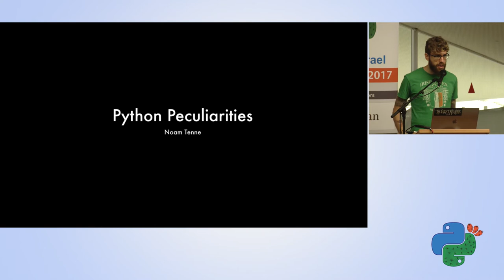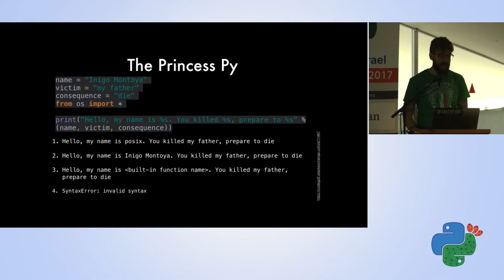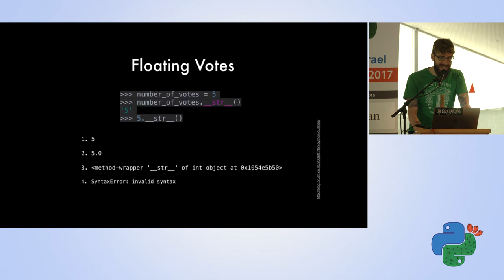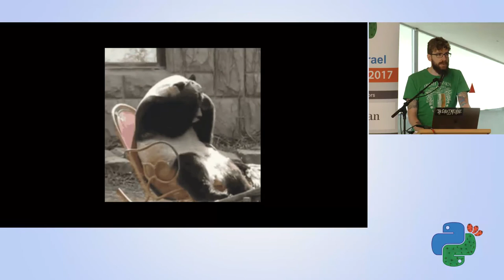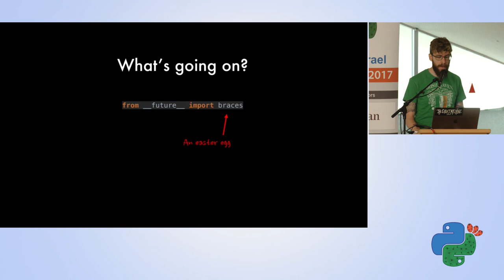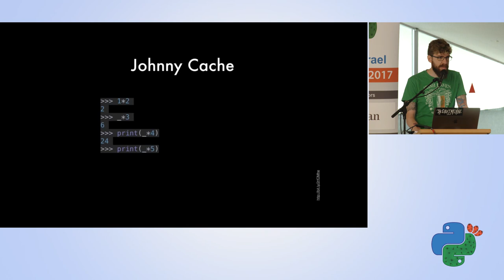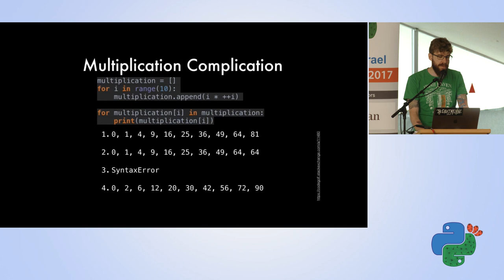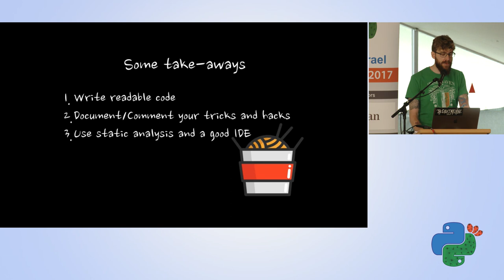Python Peculiarities - Noam Tenne - Pycon Israel 2017